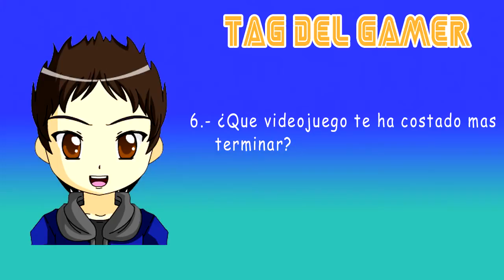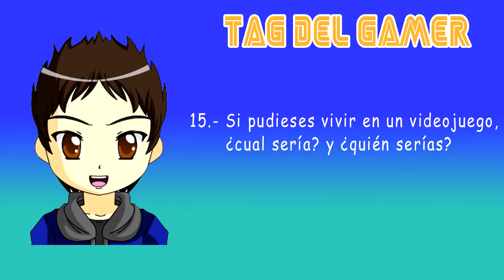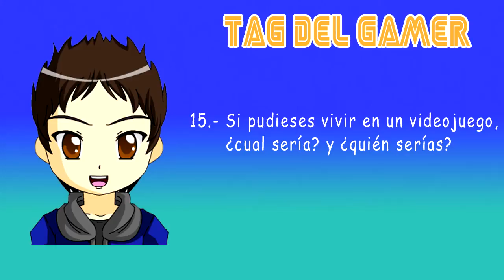Alex responde al Tag del Gamer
He decidido realizar este "juego" que se ha puesto muy de moda llamada "Tag del Gamer" donde respondo a una serie de 19 preguntas relacionadas con el mundo de los videojuegos.

LAS PREGUNTAS:
1. ¿Desde que edad empezaste a jugar a videojuegos?
2. ¿Cuál fue tu primera consola?
3. ¿Cuál fue el primer videojuego que te compraste?
4. Si solo pudieses tener una consola,¿Cuál elegirías?
5.¿A que juegos estás jugando actualmente?
6.¿Que videojuego te ha costado mas terminar?
7.¿Que videojuego no has logrado terminar? y,¿porque?
8.¿Que videojuego es al que mas veces has jugado?
9.¿Que videojuego es al que mas horas te has viciado?
10.¿ Cuál es tu videojuego favorito?
11.¿Cuál es tu videojuego de terror favorito?
12.¿Cuál es tu saga favorita?
13. TOP 3 personajes masculinos TOP 3 personajes femeninos
14.¿Cuál es tu villano favorito?
15.Si pudieses vivir en un vídeojuego,¿cual seria? y ¿quién serias?
16.¿Cuál es tu película/libro favorita basado en un videojuego?
17.¿Que videojuego le gusta a todo el mundo y a ti no?
18.¿Que género es el que mas te gusta y el que menos?
19.¿A que le das mas importancia a la hora de comprar un videojuego?